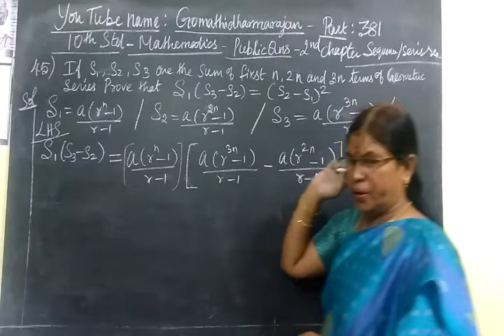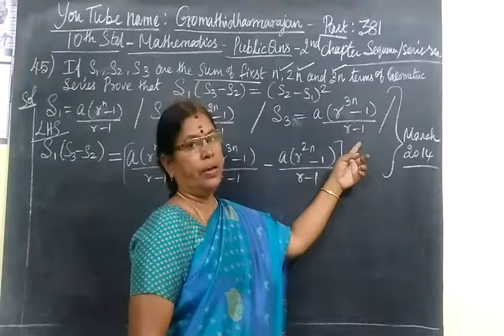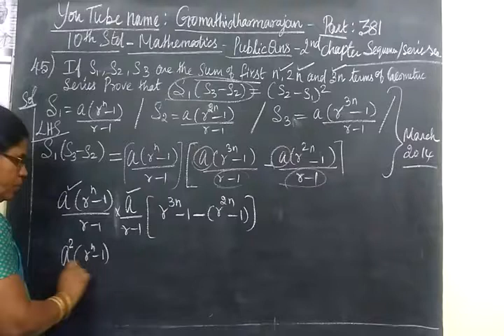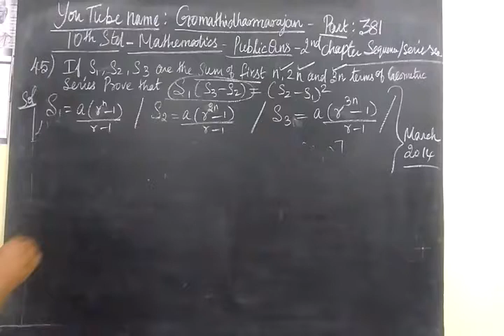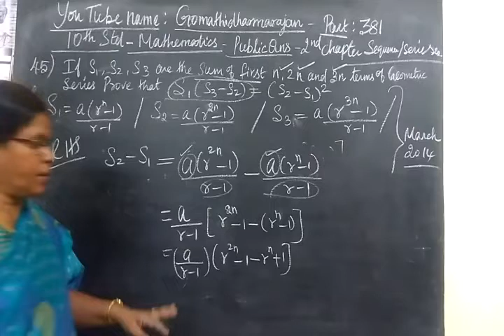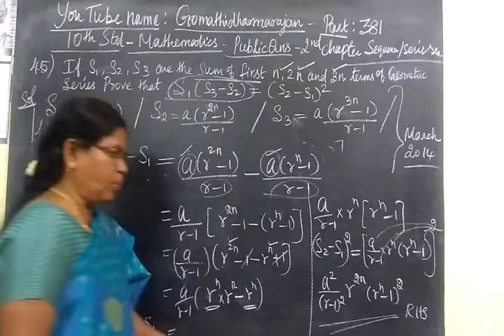10th Maths [ Part-381] 2.Seq/Ser Public qns Gomathi dharmarajan HM CBE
10th Maths [ Part-381] 2.Seq/Ser Public qns  Gomathi dharmarajan HM CBE              பத்தாம்வகுப்பு            கணிதம்